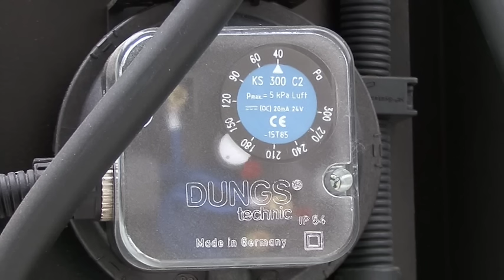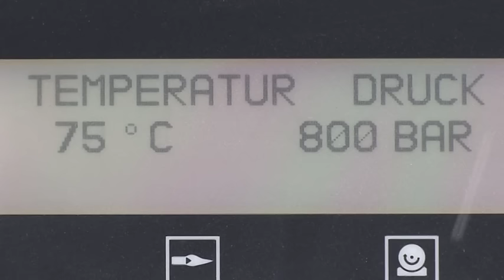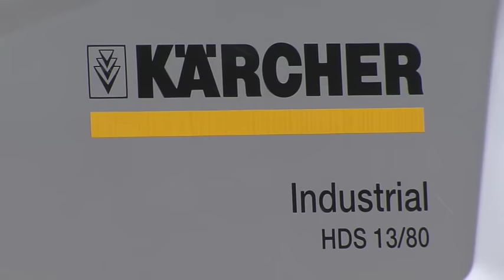Kärcher Höchstdruck Reiniger HDS 13/80 De Tr1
Die neuen UHP-Trailer überzeugen durch hervorragende Technik: Das moderne Sicherheitssystem und die intelligente, kraftstoffsparende Brennersteuerung sind nur zwei von vielen Vorteilen.